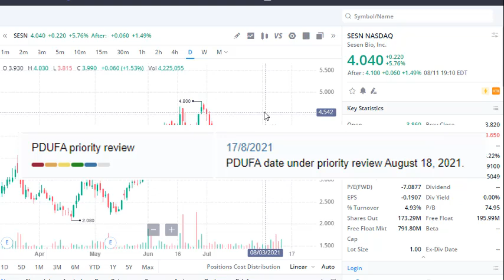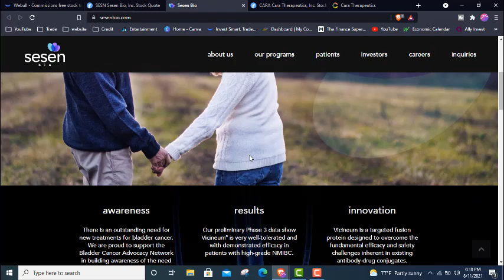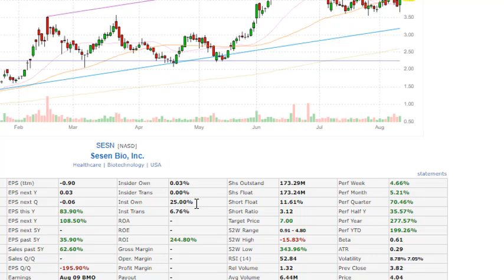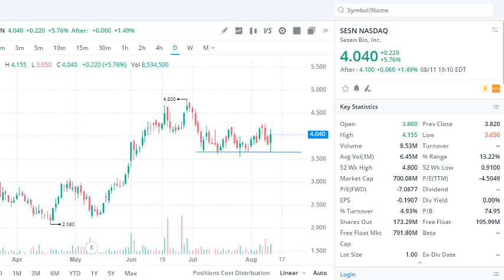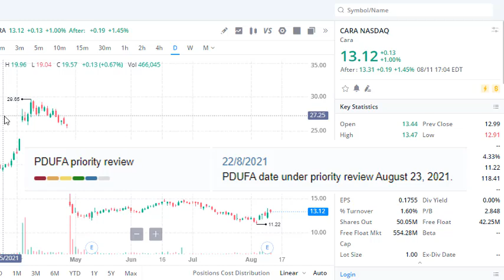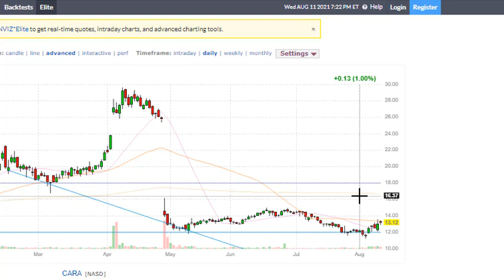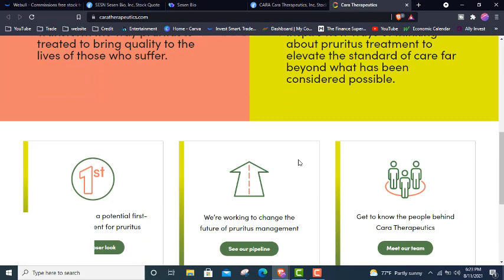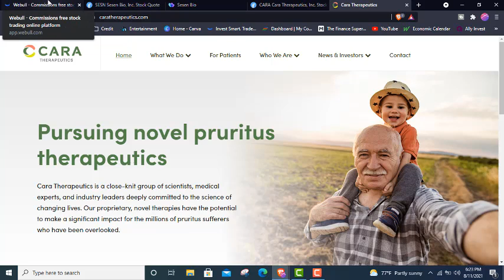BEST STOCKS AND PENNYSTOCKS TO BUY NOW? FDA NEWS IS COMING UP!! BEST PENNYSTOCKS TO BUY AUGUST 2021?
IN this video I go over BEST STOCKS AND PENNYSTOCKS TO BUY NOW? FDA NEWS IS COMING UP!! BEST PENNYSTOCKS TO BUY AUGUST 2021?

Intro 0:00
Disclaimer 0:50
Stock 1 1:57
Stock 2 5:43

how to make money in the stockmarket?
how to make money day trading?